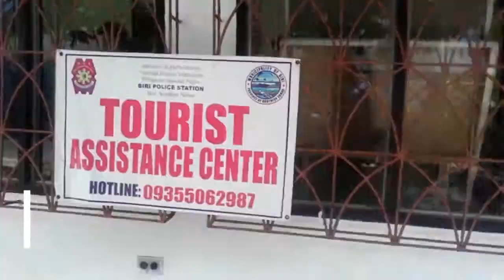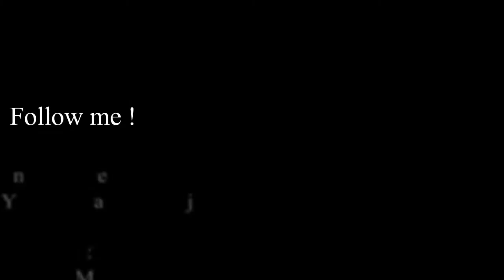TraVlogger: Isla ng BIRI, SAMAR 2016 | SOBRANG GANDA!! | MarkRavinaTV